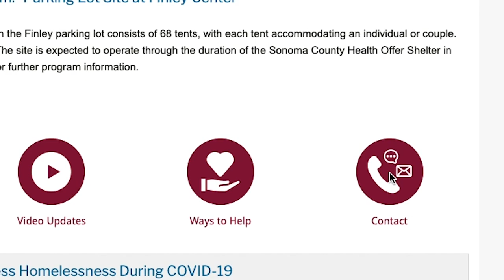Safe Social Distancing Program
The City of Santa Rosa is taking steps to protect individuals experiencing homelessness and our community as-a-whole from further spread of COVID-19. Watch this short video with Mayor Tom Schwedhelm to learn more about the Safe Social Distancing Program located in the parking lot of the Finley Community Center.